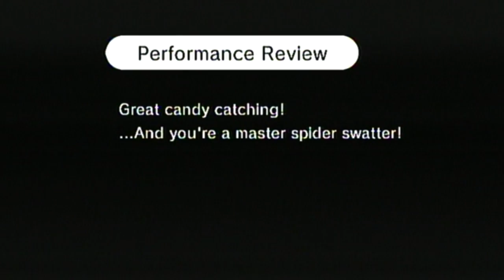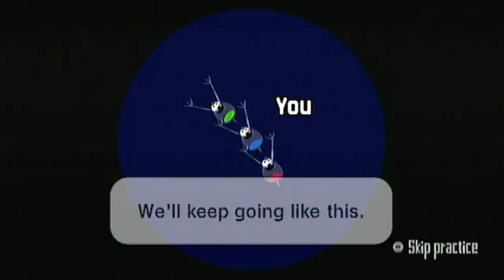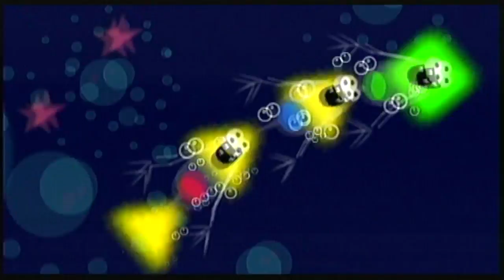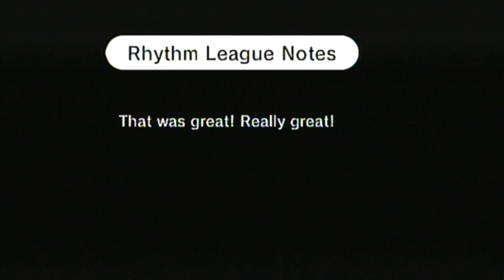Let's Play Rhythm Heaven Fever (BLIND) - Episode 4 (Is that true?)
Yes, yes it's true